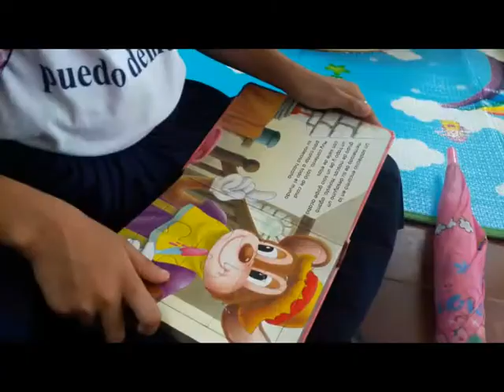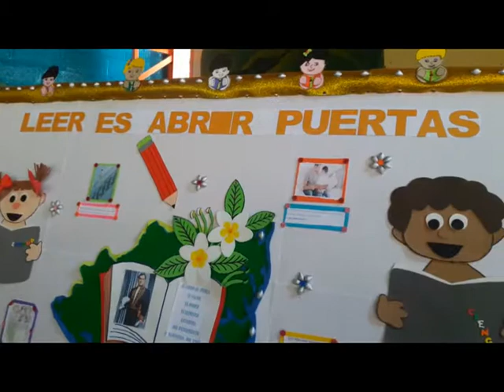Buscando el sabor a la lectura, abril 2017